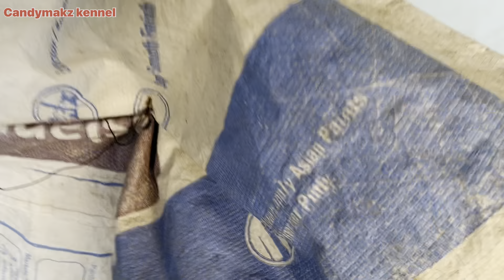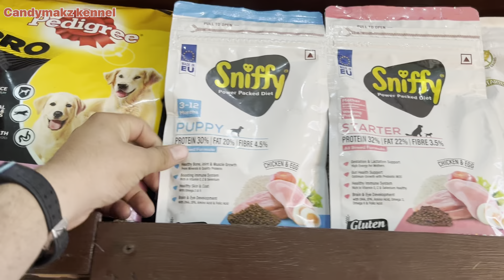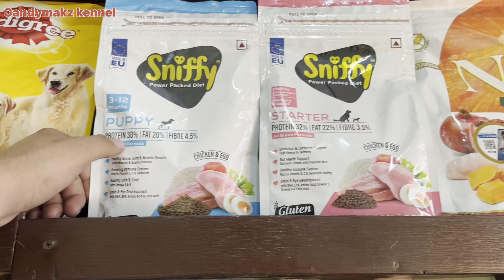New puppy lene gye lekin dhoka ho gya 😔| sofi ne apne baccho ka pagal bna dia 😯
Dosto aapke lie bahut mehnet krte hai

CandyMakz Kennel is one of the best dog kennels in India. We are registered and certified by Kennel Club of India (KCI). We have two dog breeding centres, one in Bangalore and one in Shamli (Delhi NCR). We at CandyMakz Kennel has an exclusive collection of dogs, from rare Presa Canario to adorable Beagle to beautiful Husky. We have imported line Cane corso and Dogo Argentino. We have best American Bullies in town. We are breeding labradors, rottweiler, german shepherd, pitbulls, micro bullies, mini american bullies, beagles, shitzu, great dane, dobermann, french bulldog, bulldog, chow chow, boxer, siberian husky.  Instagram @candymakzkennel so, if you are a petlover, allow us to serve you & if you are not a pet lover then also contact us, we will tell you why having a dog is important in your life.

SHOW LESS